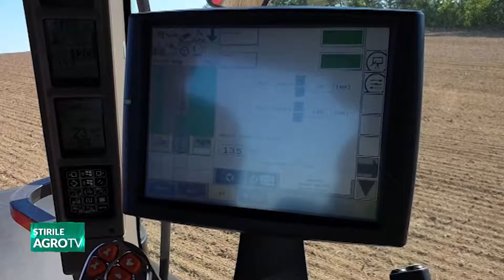30 000 de euro ”Rabla” pentru tractoare 06 03 2024